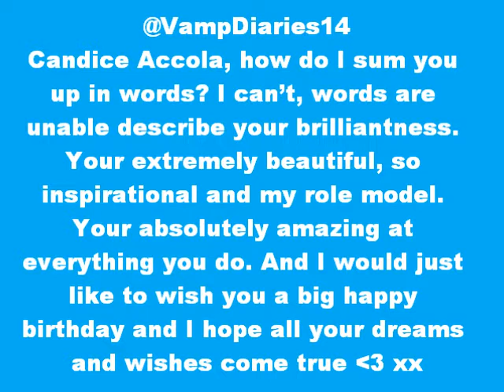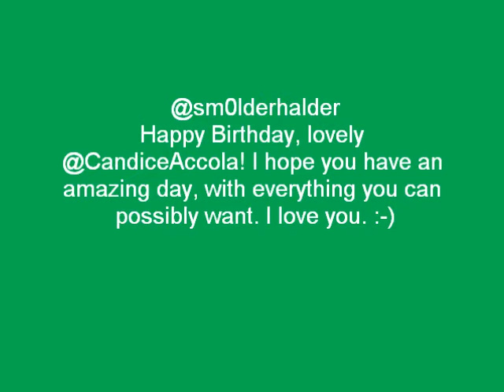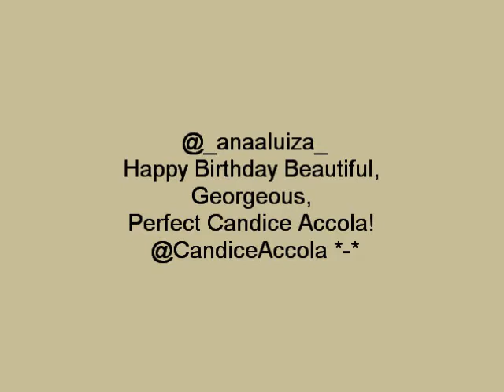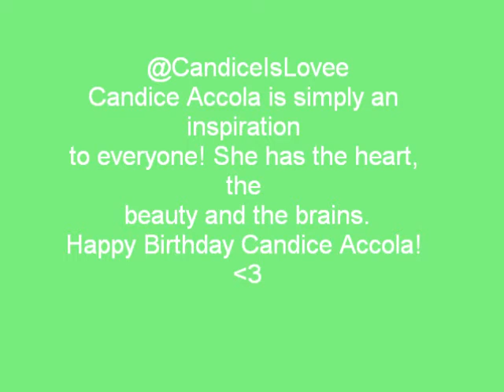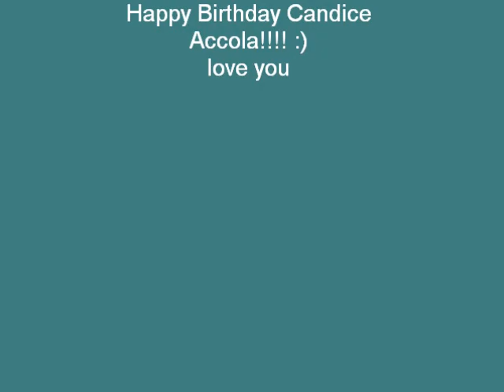Happy Birthday Candice Accola xx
As its Candice Accolas birthday ive decided to make her a birthday video.